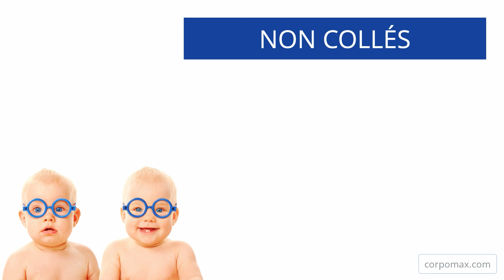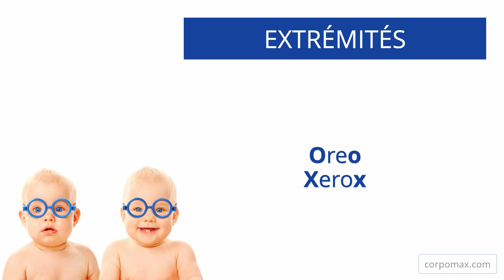[2F-3-8] Caractères répétés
- Il existe plusieurs façons d’utiliser des caractères répétés dans le nom de votre entreprise.

Cette vidéo fait partie de la formation "Comment nommer votre entreprise aux États-Unis", disponible gratuitement ici :

🏠 CorpoMax Inc.
2915 Ogletown Road
Newark, DE 19713
U.S.A.